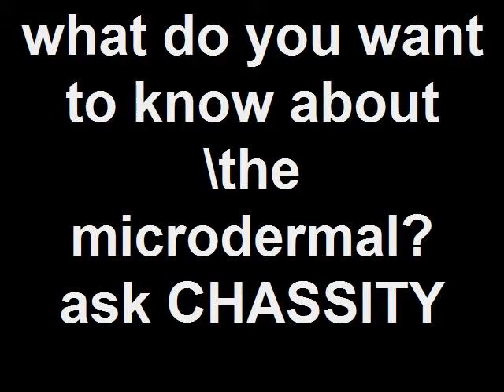what do you want to know about \the microdermal? ask CHASSI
CHASSITY IS AT THE LA BODY ART STUDIOS 7 DAYS A WEEK LA BODY ART 422 DAUPHIN ISLAND PARKWAY MOBILER ALABAMA MYSPACE.COM/TATTOOCHASSITY CALL 4 QUOTES